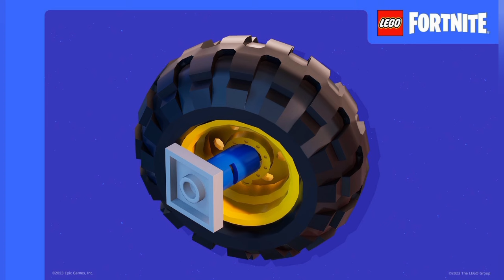التحديث الجديد 29.10 🔥 950 فيبوكس مجانا من فورتنايت للجميع ➕ تعاون افاتار ➕ اضافات جديدة 😍) فورتنايت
تعويض فورتنايت 950 فيبوكس مجانا للجميع

/sZrrN_x1JSw

/9RkOlK-uSSw

f07EfM